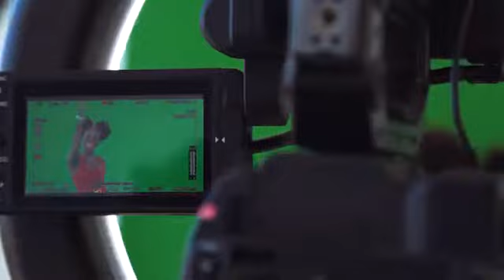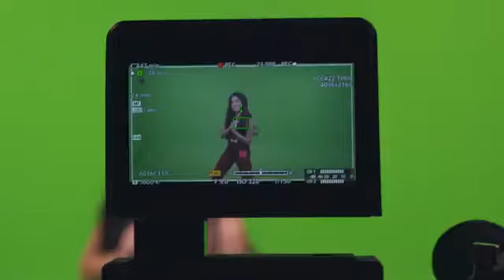Now United - Pas Le Choix Manal Mix (Behind The Scenes!)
Listen ad-free with YouTube Premium
Song
Pas Le Choix
Artist
Manal
SME (on behalf of Sony Music Entertainment); ASCAP, and 2 music rights societies